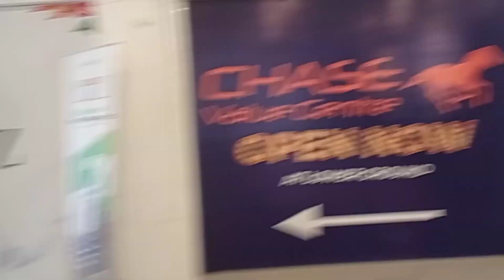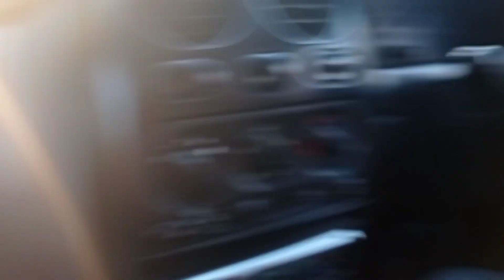INDONESIAN MOM AND FAMILY WALK AROUND TO JOYLAND RAWALPINDI || PAKISTAN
ASSALAMUALAYKUM
Disini saya menunjukkan tempat permainan buat keluarga yg berada dirawalpindi / Pakistan .semoga teman teman menyukainya dan salah satu tempat yg sangat baik buat refreshing.
terimakasih telah menton video saya🙏